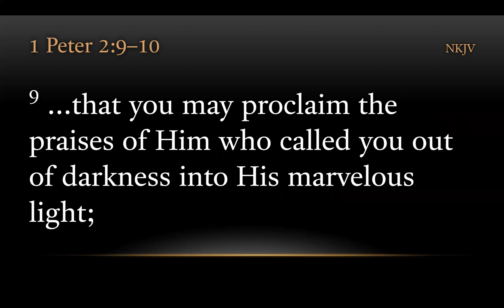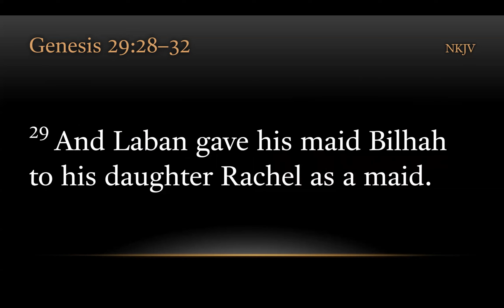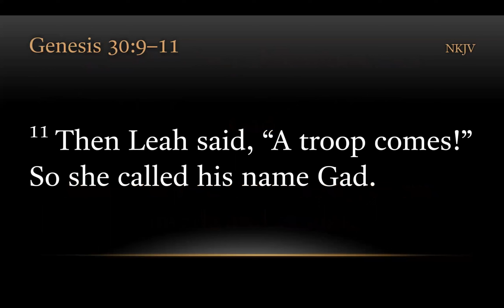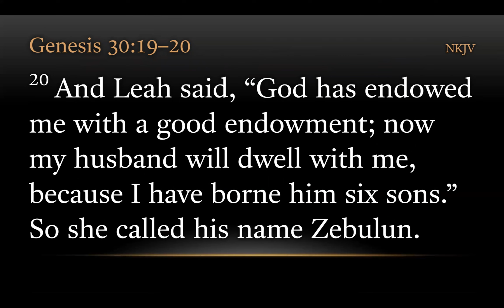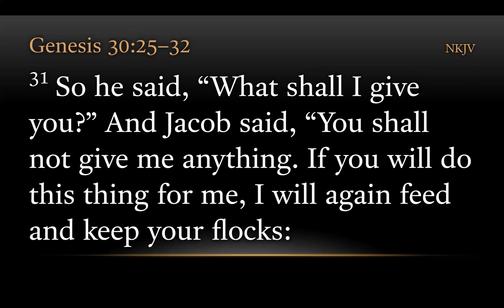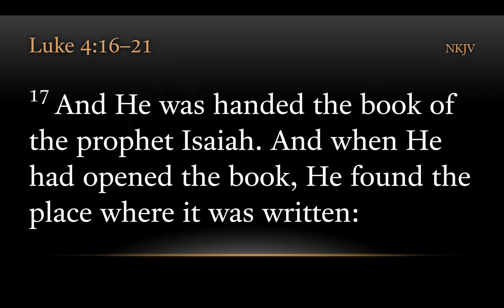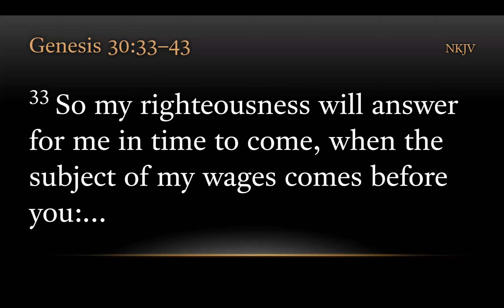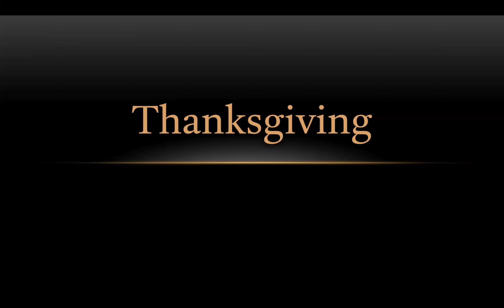Campus Study 0050 - A Chosen Generation Part Fourteen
A recording of one of our Thursday Lunchtime Bible Study Series

Genesis 30